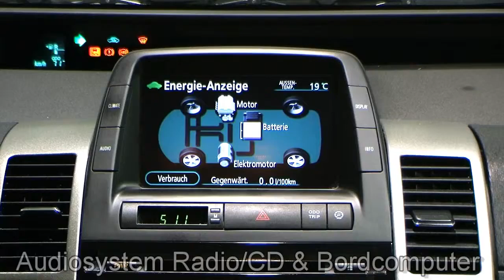Autohaus S+K Toyota Prius 1,5 VVT i Hybrid Sol 568124 Guen metallic Automatik Klimaautomatik TOYOTA